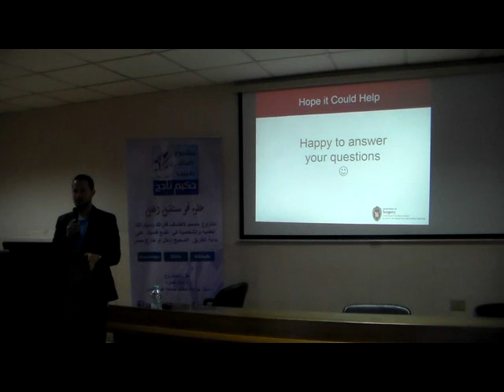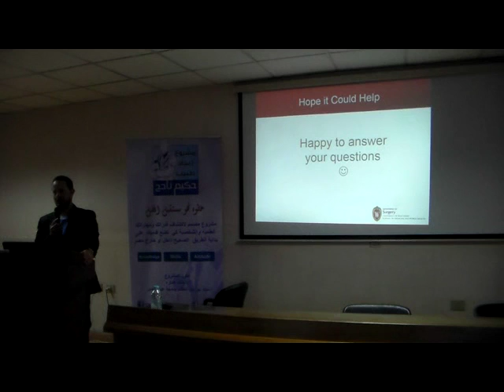Research at a glance Dr Ahmed Salem 3